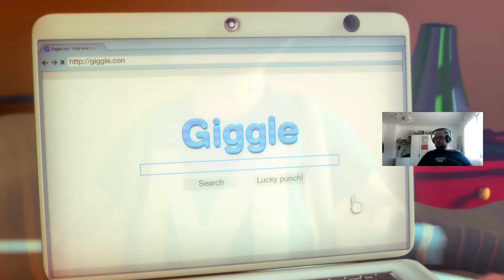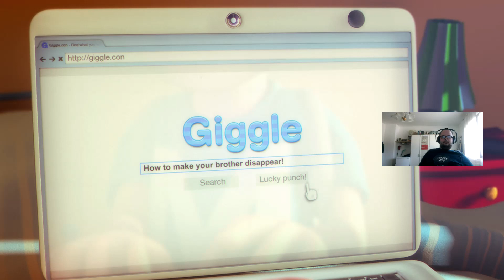Zagrajmy w Max: The Curse of Brotherhood Xbox one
prezentuje bardzo fajną przygodową grę o dwóch braci Max i Felikx